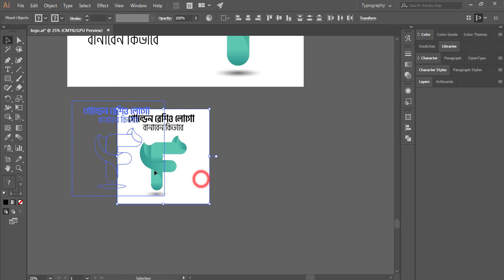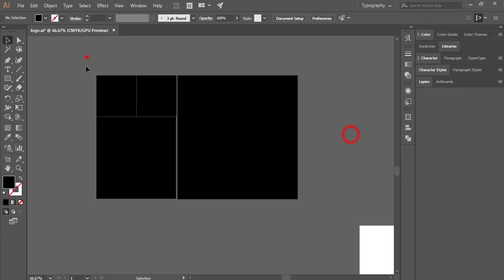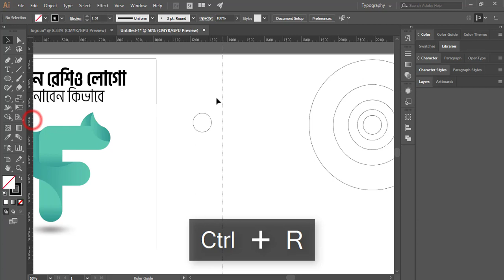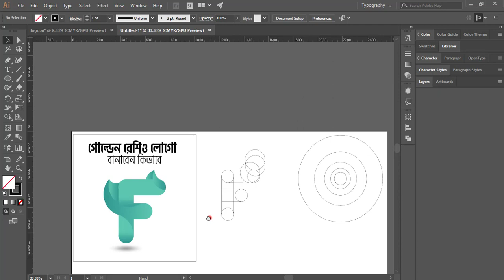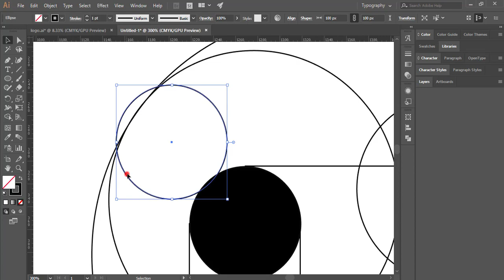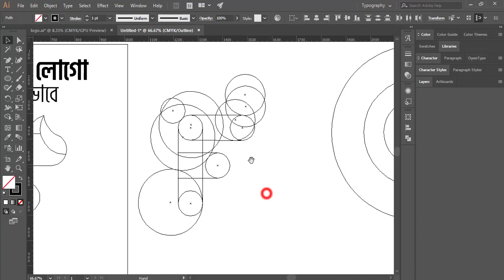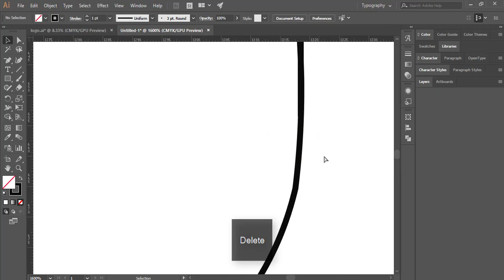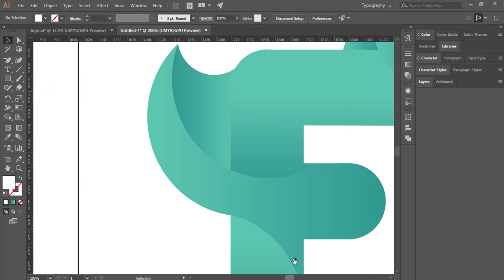How to golden ratio letter logo | গোল্ডেন রাশিও লেটার লোগো বানাবেন কিভাবে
▶️Logo Idea Credit: Youssef Ablouh